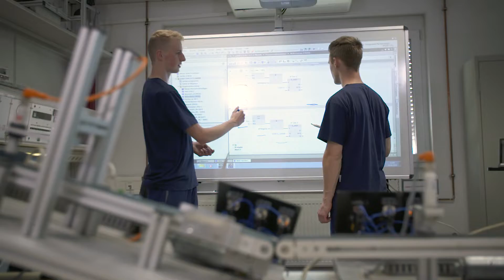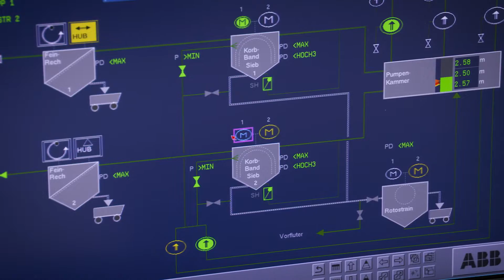Berufsportrait Elektroniker (m/w/d) für Automatisierungstechnik - Energie Baden-Württemberg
Mit wenigen Klicks große Anlagen bewegen?! Erfahre mit unseren Auszubildenden Michael & Tim mehr über die Ausbildung zum Elektroniker (w/m/d) für Automatisierungstechnik.